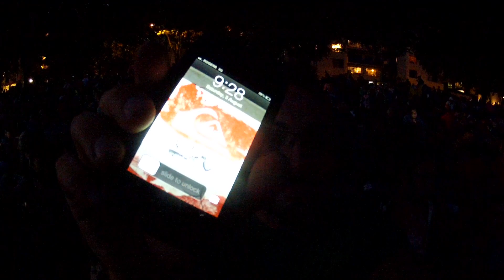Summer In The City! (vancouver fireworks)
A fun summer saturday spent in downtown vancouver! friends, fun and fireworks!